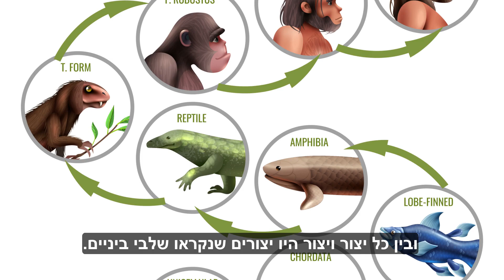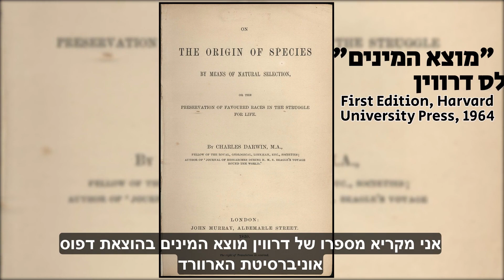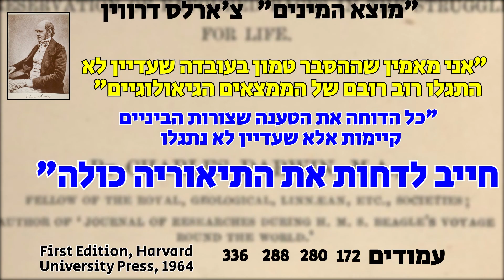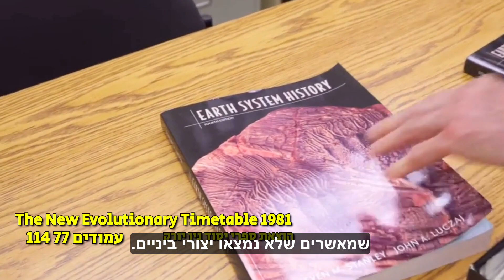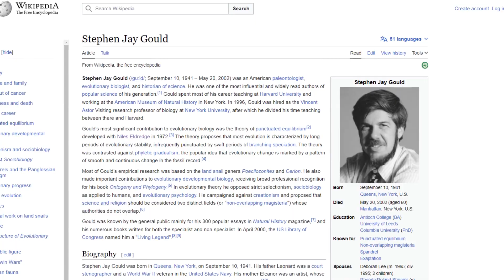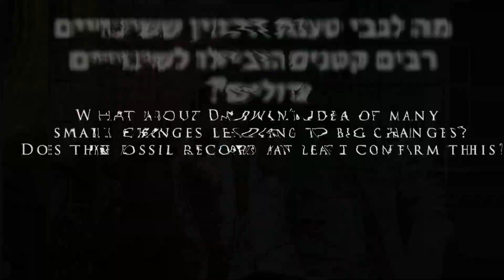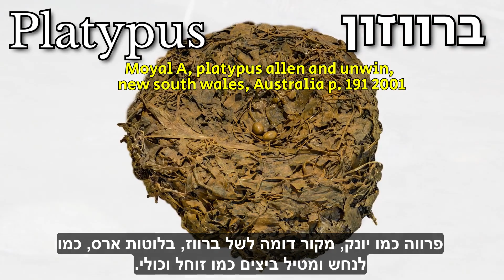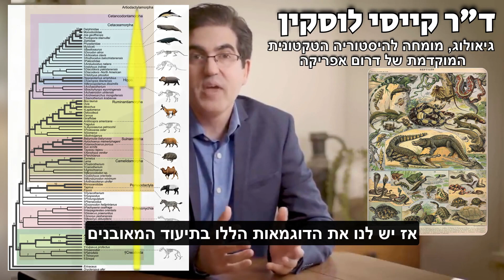אבולוציה פרק ג חקר המאובנים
(this YouTube channel does not have monetization feature)

Discovery Science
MarquisListeeVideos
Bizarre Beasts
UW Video
Dr. Heath Ogden

MUSE - Science Museum of Trento in cooperation with Wikimedia Italia.

00:00 01:30 מה הם "צורות ביניים"?
01:30 3:05 ד"ר גונטר בקלי: האם תיעוד המאובנים תומך בתיאוריית דרווין?
3:05 4:07 ציטוטים מספרו של דרווין,  שכיום משמשים נגד התיאורייה שלו
4:07 4:42 ד"ר קייסי לוסקין: האם דרווין ידע על הקשיים הקימים בתיאוריה שלו?
4:42 5:33 ד"ר גונטר בקלי: מה ידוע לנו היום שלא היה ידוע לדרווין?
5:33 6:02 פרופסור סטפאן סטנלי נגד תיאוריית האבולוציה
6:02 7:01 האם רק מתנגדי תיאוריית האבולוציה סוברים שתיעוד המאובנים סותר את תיאוריית האבולוציה?
7:01 8:06 פרופסור נילס הריברט נילסון, פרופסור מייקל דנטון, פרופסור סטפן גולד
8:06 8:41 ד"ר גונטר בקלי: האם תיעוד המאובנים תומך בסברה ששינויים קטנים הובילו לשינויים גדולים בבעלי החיים?
8:41 9:48 ארכיאופטריקס. צורת מעבר?
9:48  10:03  ברווזון. צורת מעבר?
10:03 11:26 ד"ר גונטר בקלי: תיעוד המאובנים מוכיח שאין שינויים בבעלי החיים לאורך תקופה ארוכה ביותר.
11:26 13:21 טיקטיאליק. צורת מעבר?
13:21 14:32 האם יש צורות ביניים בין יצורים ימיים ליבשתיים?